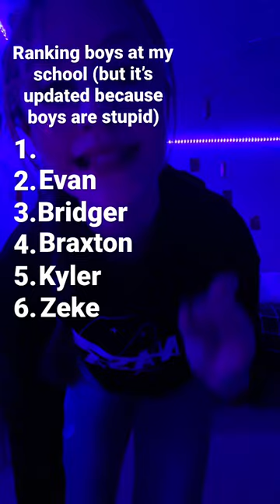Updated pyramid…. if you are in my class, once again, please scroll.